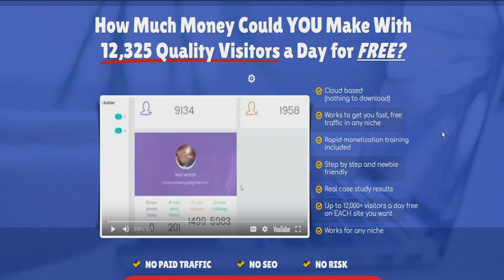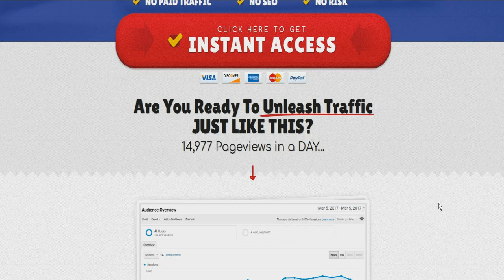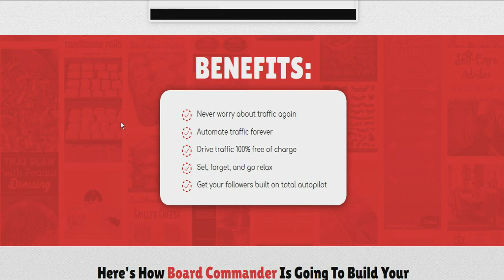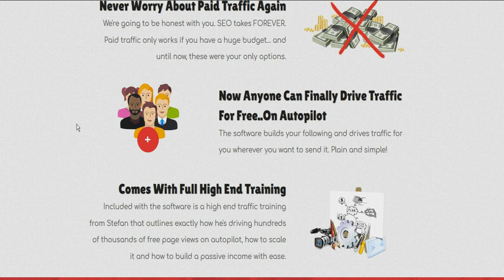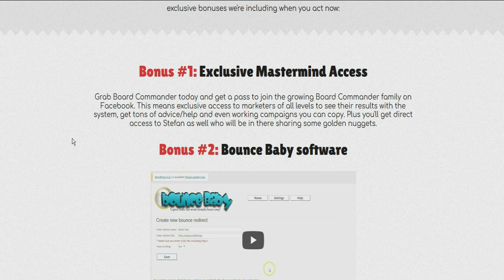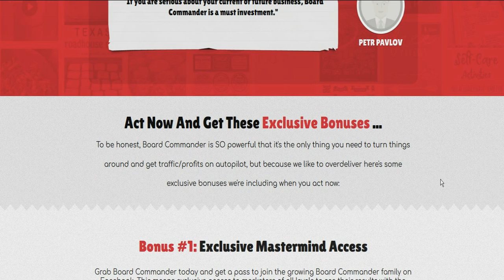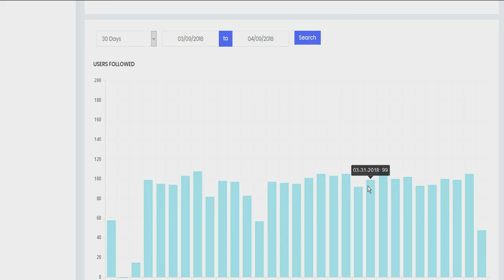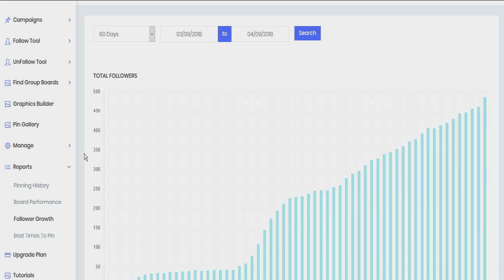Board Commander Review - Grow Followers & Free Targeted Traffic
Board Commander is a cloud based Pinterest software with training. Grow your followers quickly and enjoy free targeted traffic.

Who Is Board Commander For?

-Those who are not patient enough for SEO

-Anybody who is looking to get MUCH more traffic

-Someone who doesn't have hundreds to burn on paid traffic

Time is valuable, so i wanted to included some NICE bonuses. My fast action bonus is for the FIRST 50 people.

Bonus #1 - Swipe File Chamber

-A library of fill in the blank high converting headlines. Just fill in the blanks and NEVER run out of ideas for top notch Pinterest pins, great article titles, ad headlines and much more.

Bonus #2 - (Fast Action) Marketing and Business Ebook Collection (7)

-Building An Online Business Checklist
-Online Business Ideas
-30 Day Motivation
-Blogging Quick Start
-Social Media Traffic
-Buyer Triggers
-Internet Business Kickstart

***My apologies as Board Commander is no longer available as it has reached the end.***
Please feel free to visit below for other alternatives thank you

Have Questions?